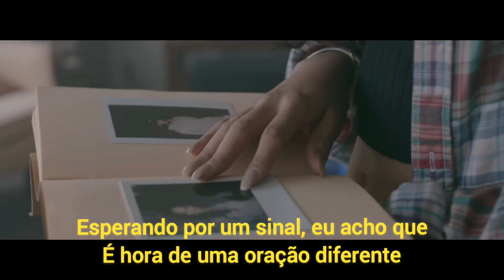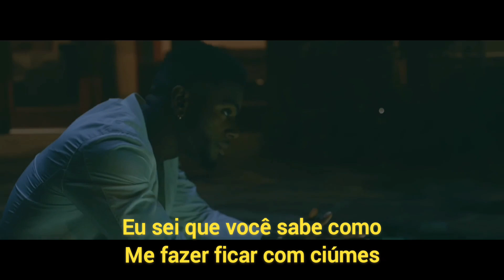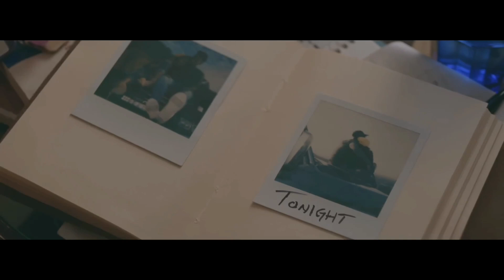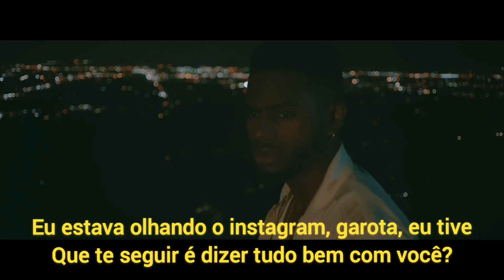Bryson Tiller - Exchange (Legendado/Tradução)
(Lyrics) Bryson Tiller - Exchange

This what happen when I think about you
I get in my feelings, yeah
I start reminiscing, yeah
Next time around, fuck I want it to be different, yeah

Waiting on a sign, guess it's time for a different prayer
Lord please save her for me
Do this one favor for me

I had to change my player ways
Got way to complicated for me
I hope she's waiting for me
Everywhere she go, they playin' my song
That's why I say the things that I say

That way I know you can't ignore me
But so, so (Yeah)
So gimme all of you in exchange for me
Just give me all of you in exchange for me, for me
Break it down, yeah
Yes sir, check
We used to lay up and then stay up

Have sex and then blow dank
I shouldn't have played no games with you
Just leveled up my rank
Last time I saw you we ain't speak that was strange
Guess it's nothing I can do, man it's true, exes change, yeah

Guess you changed for the better (Better)
I know you know how to make me jealous
I was never loyal, let you tell it, yo
But I'm ready to fix it if you ready, baby

For real shawty
Yeah, is you at Two Keys or Tin Roof?

Turn up with young Tiller, we just getting loose
Maybe, I'm low key feelin' you, don't be cynical
Won't fuck you over, wanna fuck you over and again
The truth is I ain't really here to start problems
Girl I swear to God, them hoes can't never say they got him
Know how bad you wanna tell 'em, don't try him

I don't wanna tell him, let's surprise 'em
I don't wanna get into it, why you stressin' him, I've been drivin'
Back and fourth, from Louisville to Lexington, mileage

On the whip, got your ass on my grip, college
Make you wanna strip for them dollars
Nah, girl I got a job for you
Swear to God I can do a lot for you
Saw you strollin' through the campus, I had to stop for you

I was scrollin' through the 'Gram, girl, I had to follow you
Say what's up with you?

You got my soul